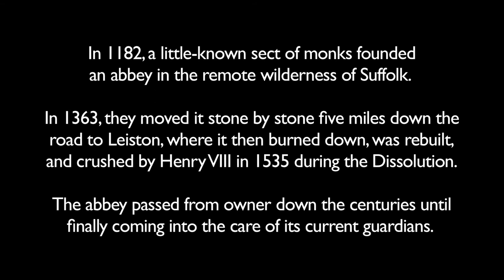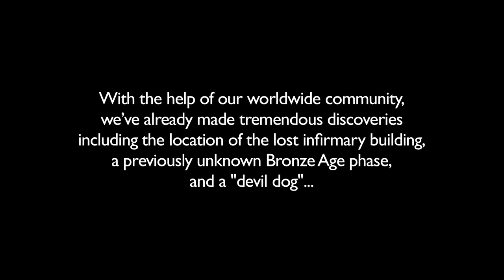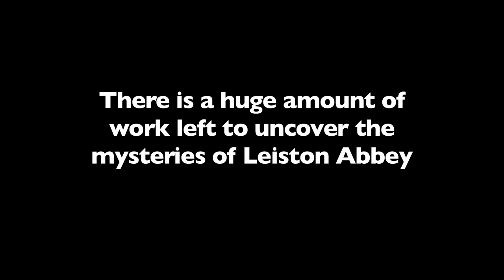Leiston Abbey - Season 3 - Crowdfunding Video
Find out more about the project and about how you can join us in the trenches